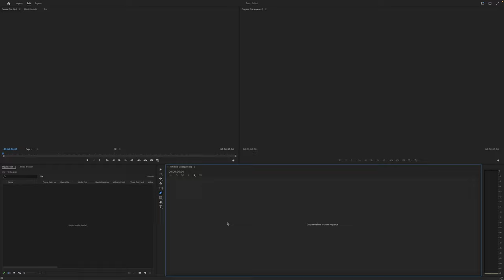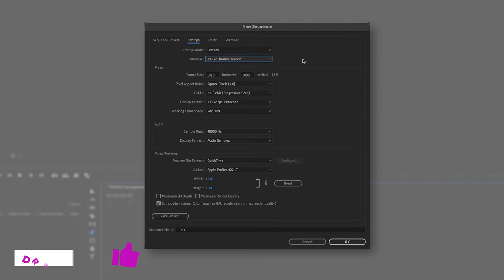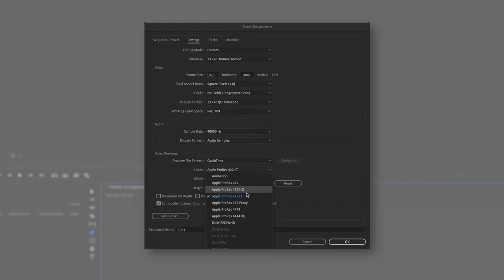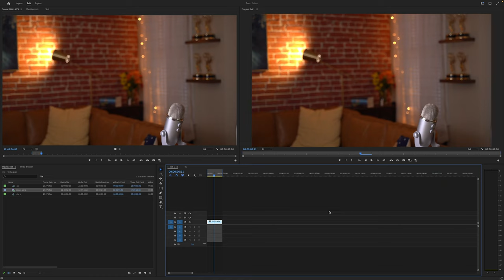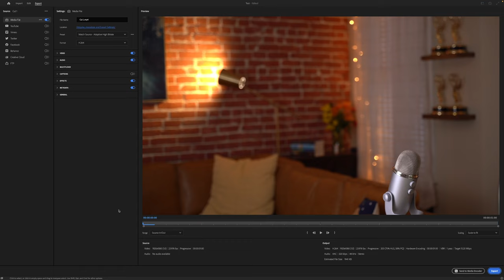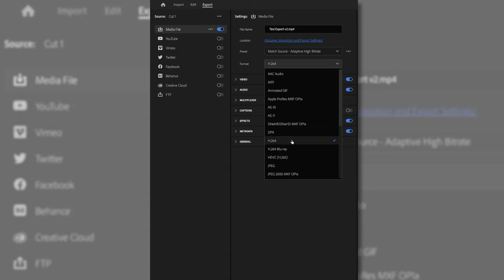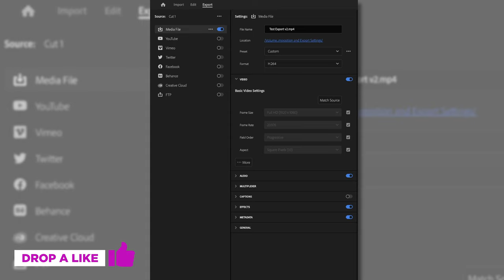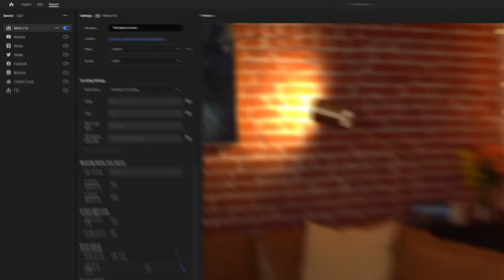Adobe Premiere Pro Tutorial (2023) - Sequence Settings and Export Settings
Having issues with your Premiere Pro Sequence Settings? Look no further. In this video, I'll show you the best sequence and export settings for creating videos for the internet in Adobe Premiere Pro.

I'll even help you create your own presets so you can save time on future projects!

Timestamps:
0:00 - Intro
0:22 - Sequence Settings
4:49 - Export Settings